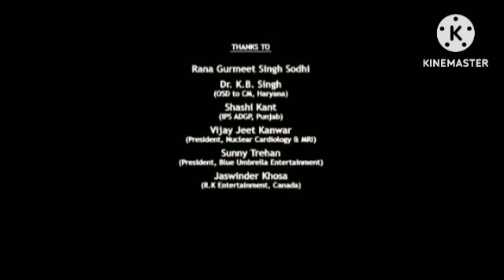Ala Vaikunthapurramuloo Review Explained & Analysis Facts In Hindi Dubbed | Allu Arjun | Pooja Hegde